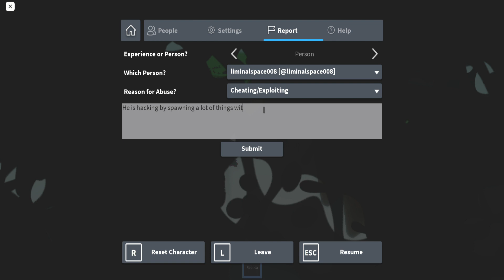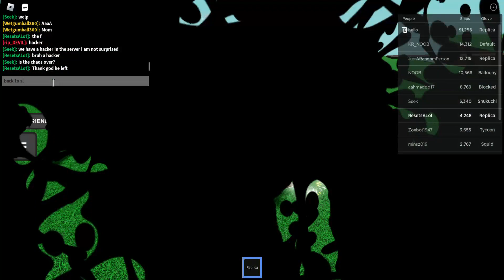Hacker in Slap Battles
You've got to be kiddin' me